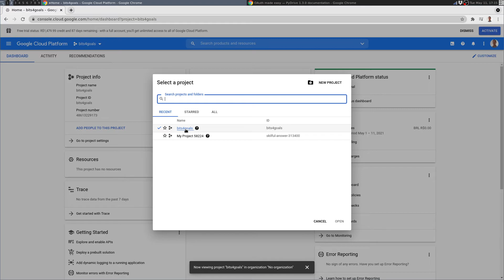How to create a new project on Google Cloud Console and select it